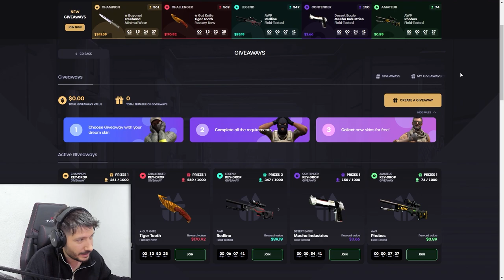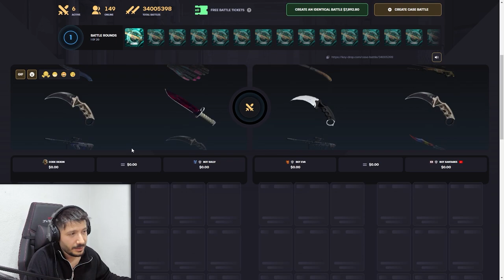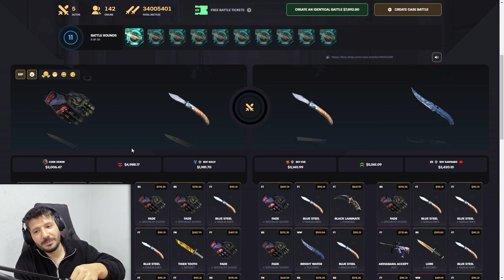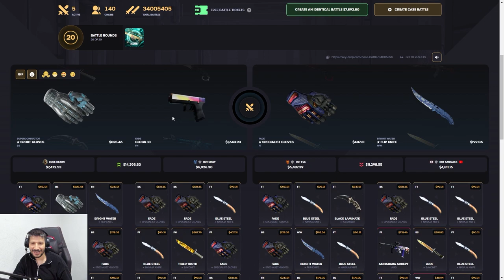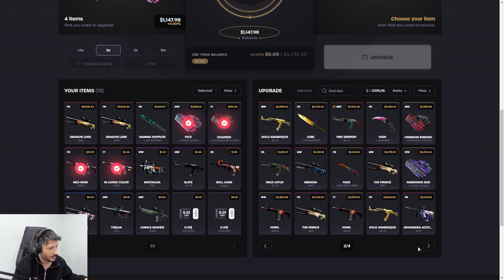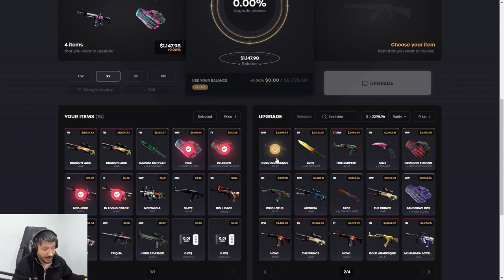BİR DEXON ASLA KATLAMADAN ÇIKMAZ Keydrop Promo Code giveaways 2024